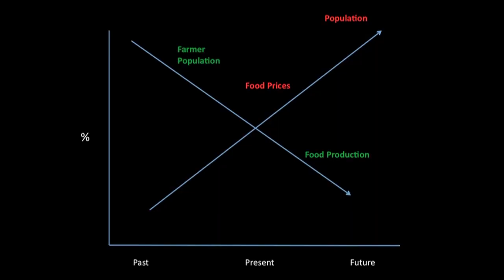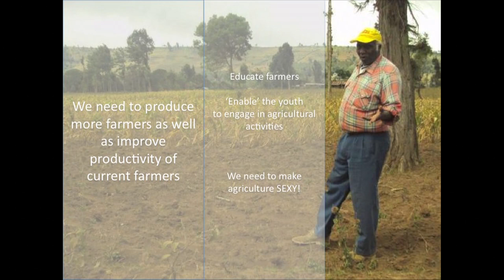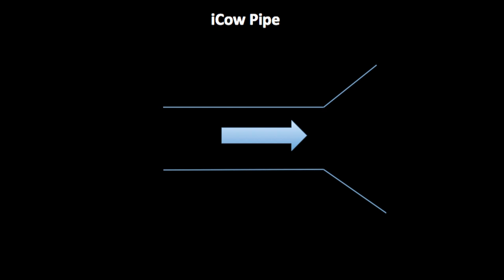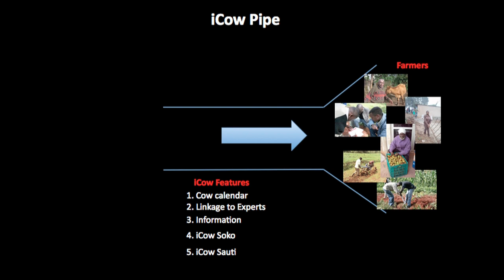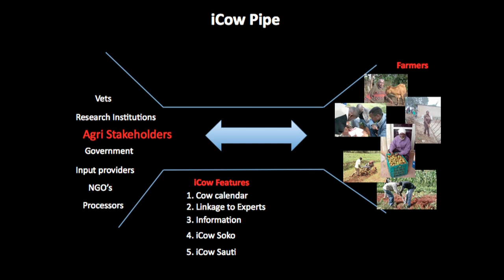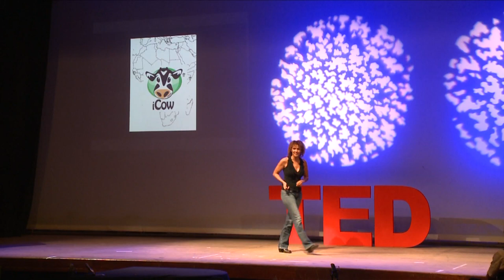Su Kahumbu: Mobile tech spreads seeds of information to farmers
Su Kahumbu is an agriculturist and social entrepreneur who created iCow, an app that spreads seeds of information via text to farmers seeking bountiful and sustainable harvests.